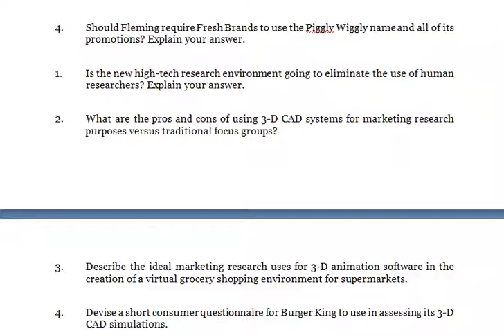Discuss other means of measuring and improving financial performance at Dollar General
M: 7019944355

Retail Management

1. Develop a positioning chart for jewelry. Include Wal-Mart, Tiffany, and department stores with jewelry departments, on the chart. Explain your choice of axes, as well as each store’s positioning.

2. Do you agree that the events described in this case are contributing to the blurred positioning of jewelry retailing? Explain your answer and its ramifications.

3. What are the pros and cons of Tiffany selling items priced as low as $200?

4. As a jewelry shopper, how would you expect the total retail experience to differ in Wal-Mart, department stores, and high-end retailers?

1. As an independent supermarket operator, would you want to become a Piggly Wiggly franchisee? Why or why not?

2. What are the advantages to Piggly Wiggly of having franchised outlets instead of its own stores? The Disadvantages?

3. What criteria should Piggly Wiggly use in evaluating potential franchisees?

4. Should Fleming require Fresh Brands to use the Piggly Wiggly name and all of its promotions? Explain your answer.

1. Is the new high-tech research environment going to eliminate the use of human researchers? Explain your answer.

2. What are the pros and cons of using 3-D CAD systems for marketing research purposes versus traditional focus groups?

3. Describe the ideal marketing research uses for 3-D animation software in the creation of a virtual grocery shopping environment for supermarkets.

4. Devise a short consumer questionnaire for Burger King to use in assessing its 3-D CAD simulations.

1. Describe how accounting irregularities can play havoc with a firm’s reputation, supplier relations, and manager morale.

2. Discuss other means of measuring and improving financial performance at Dollar General.

3. What are the financial management pros and cons of Dollar General’s placing greater emphasis on perishables?

4. Evaluate Dollar General’s inventory management initiatives.

1. Evaluate Sports Authority’s new design in light of the retailer’s objectives.

2. Discuss the pros and cons of Sports Authority’s use of specialty boutiques instead of its previous warehouse format.

3. Develop a promotional campaign for Sports Authority to capitalize on “the authority” image.

4. Do you think the WTSA network will prove to be a major contributor to Sports Authority’s atmospherics or will it turn out to be a fad? Explain your answer.

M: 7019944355